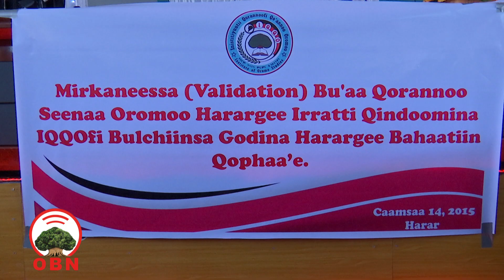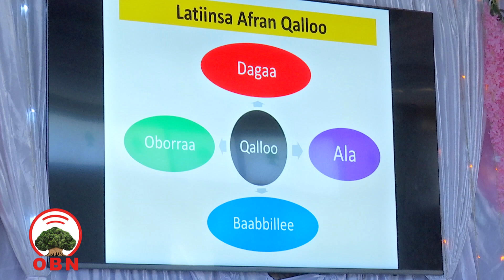Seenaa fi Aadaa Oromoo Harargee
Seenaa fi Aadaan Uummata Harargee barraa’ee dhalootatti darbuu qaba jadhame.

Inistiitiyuutiin Qorannoo fi Qo’annoo Oromoo Seenaa uummata Harargee irratti qorannoo gaggeessaa ture Ummataaf dhiheesse.